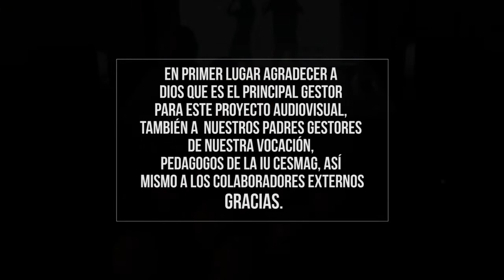stop motion creativity